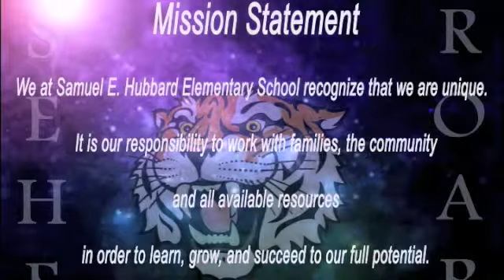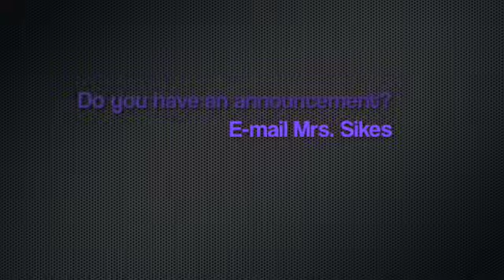0529.13 Tiger TV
Tiger TV does the Harlem Shake
Summer Safety Tips
Good books to read